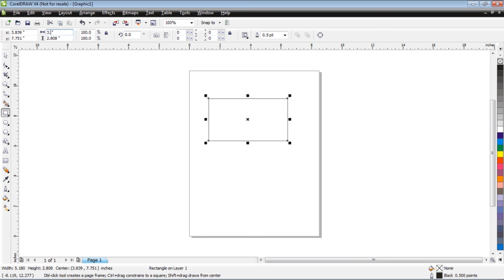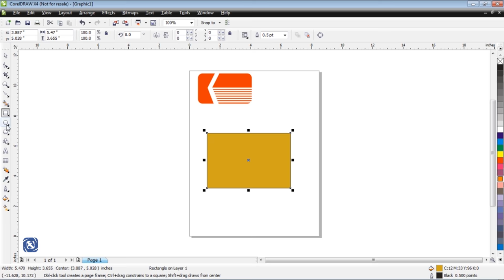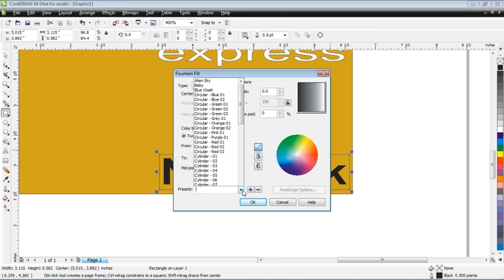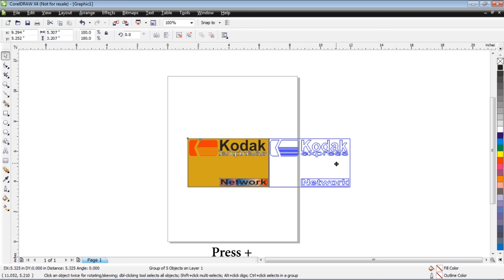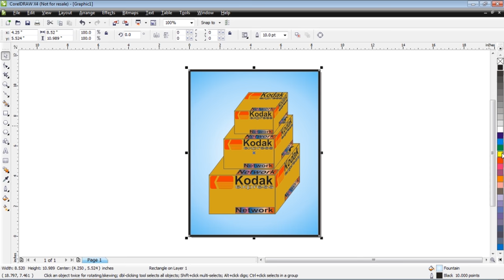Kodak Express Box Design Create Your Own Box (2018) By CorelDraw | HAMZA AHMED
Kodak Express Box Design Create Your Own Box (2018) By CorelDraw | HAMZA AHMED | | Hunts Viral |

The Eastman Kodak Company is an American technology company that produces imaging products with its historic basis on photography. The company is headquartered in Rochester, New York, and is incorporated in New Jersey.Kodak provides packaging, functional printing, graphic communications and professional services for businesses around the world. Its main business segments are Print Systems, Enterprise Inkjet Systems, Micro 3D Printing and Packaging, Software and Solutions, and Consumer and Film.It is best known for photographic film products.